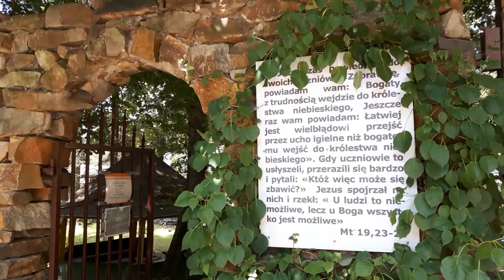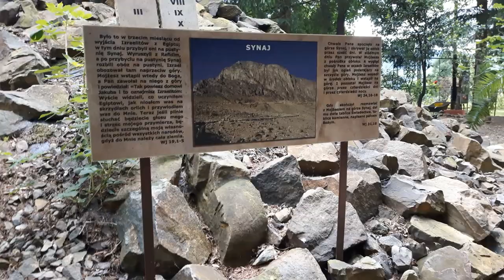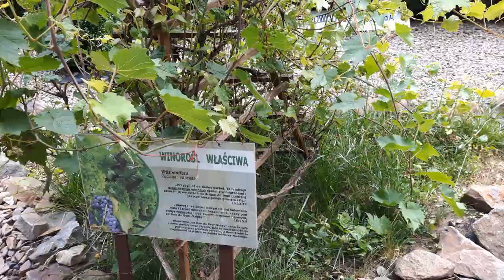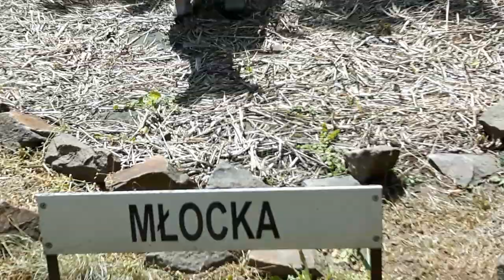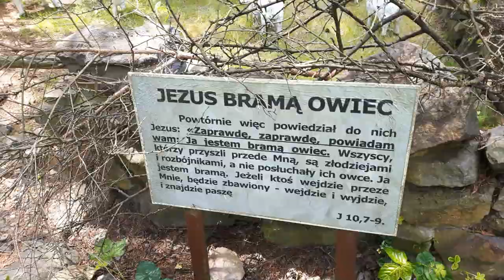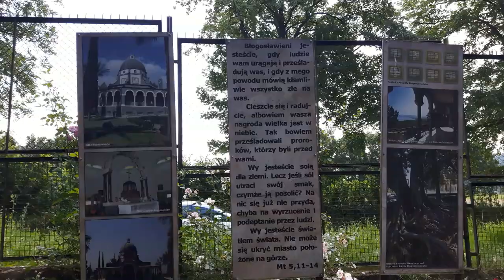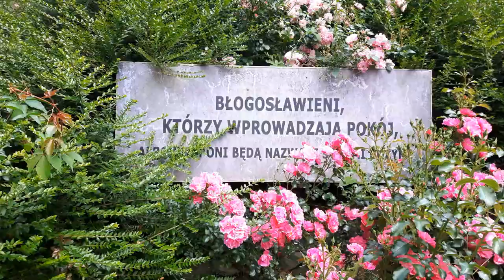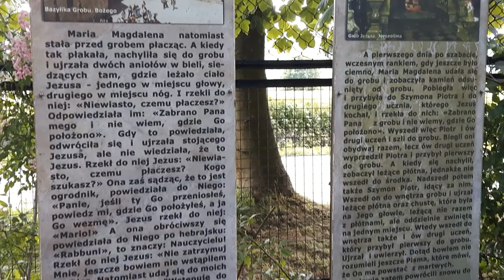Ogród Biblijny w Myczkowcach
Zapraszam na film z Ogrodu Biblijnego w Myczkowcach, woj. podkarpackie. Miłego oglądania :)